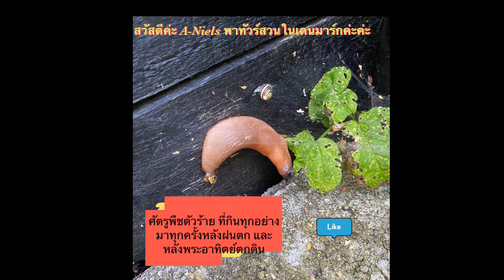My garden in Denmark การจัดการ Slug, Snailในสวนเดนมาร์ก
วิธิจัดการศัตรูพืชในสวนในเดนมาร์กแบบง่ายๆค่ะ ทุกวันค้องพบปัญหากับสิ่งนี้ เพราะเรื่องปกติของคนทำสวนในเดนมาร์ก มาเยอะมามากทุกวัน